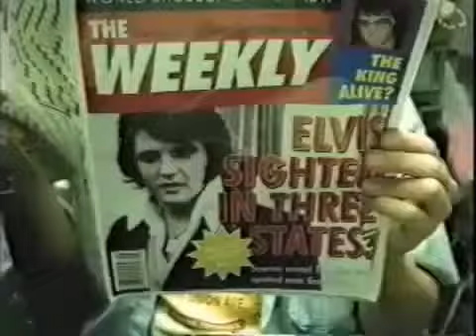Elvis Presley Energizer Battery Commercial